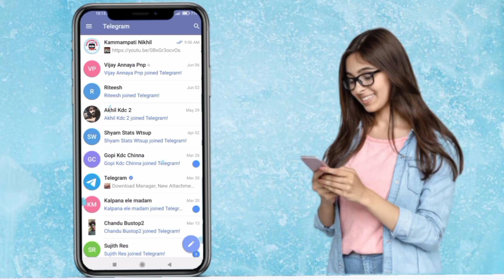maths Imp questions 6th sem solid Geometry ||Degre 6th sem Maths imp ques||For all OU,SU,TU,PU,MGU